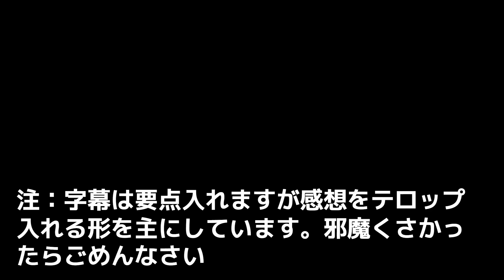【安芸高田市】市長アンチ役の司会者に市民が論点ずらしの軌道修正【石丸市長も困惑する対決トーク】石丸市長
清志会のおかげで、とにかくダメ反対という人間とどう話すか？
いつも石丸市長のトークに注目ですが今回は市民の方が軌道修正しました。
市民の方が政治に興味を持って参加し突然のお題にマイクを持って話が出来ることも素晴らしいと思いました。